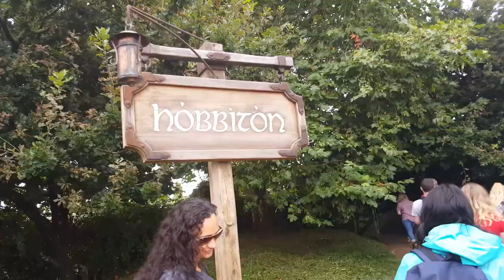First Week in New Zealand - Study Abroad / Exchange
First week of my little over four month study abroad in New Zealand.

List of clothes I packed

Technology/electronics
-  kindle + charger, computer + charger, cell phone + charger, tripod, adapter for outlets, HDMI cord, surge protector, camera + charger, mouse

Bath products
- shampoo bar, 2 bars of soap, body mist, deodorant, lavender + tea tree essential oils, tongue scraper, safety razor, clay face mask, tooth brushes, wet hair comb

Random
- water bottle, bag of reusable straws, reusable cutlery (don't take a serrated butter knife they will steal it at TSA), 2 travel belts, RFID blocking wallet planner, Trader Joes Everything but the Bagel seasoning, binoculars

*First video ever like this, I'm not looking to be a Youtube star so be nice to me. :)